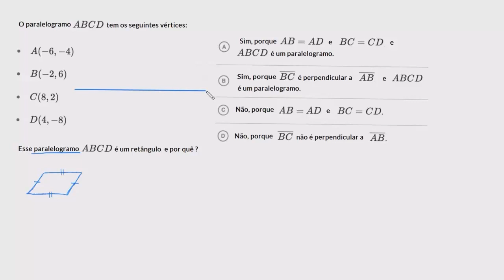Classificação de uma figura de acordo com suas coordenadas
Neste vídeo classificamos um paralelogramo em retângulo através de suas coordenadas (vértices) no plano cartesiano.